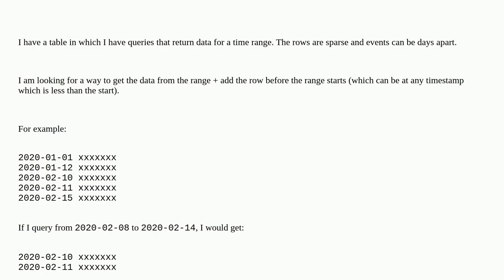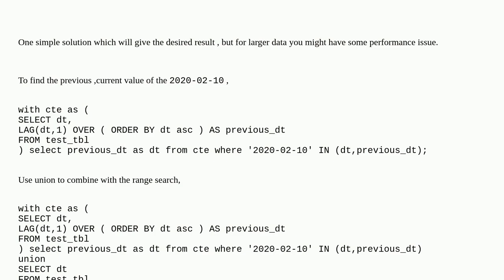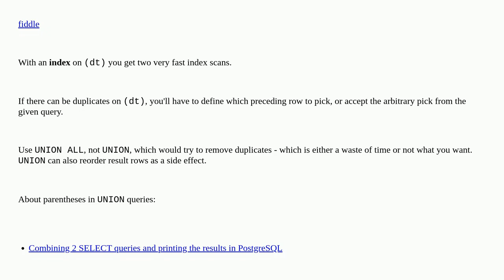Dba: Get rows for a given time range, plus one preceding row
Get rows for a given time range, plus one preceding row

A special thanks goes out to the community

  postgresql